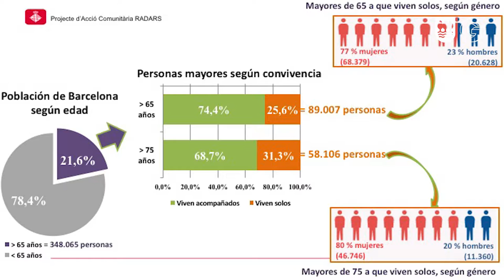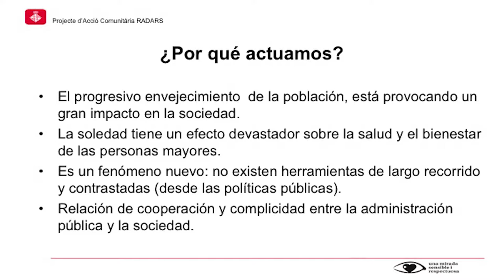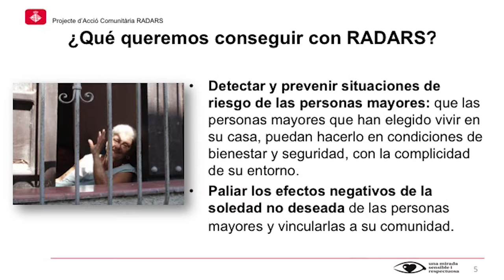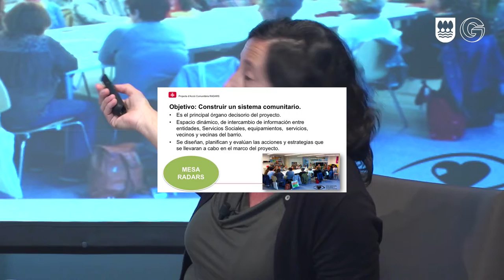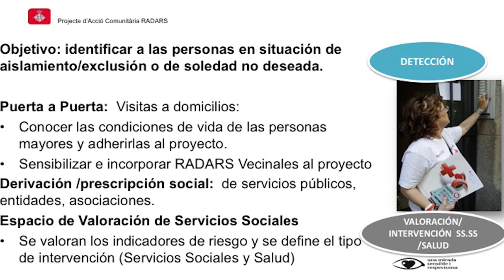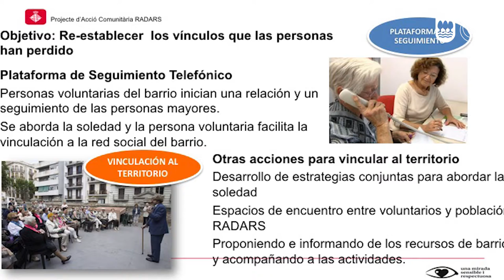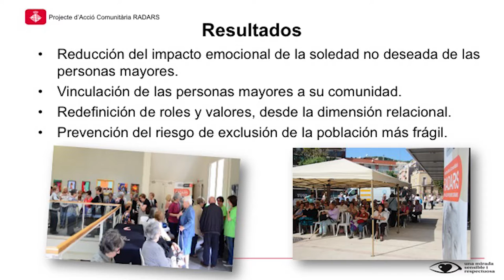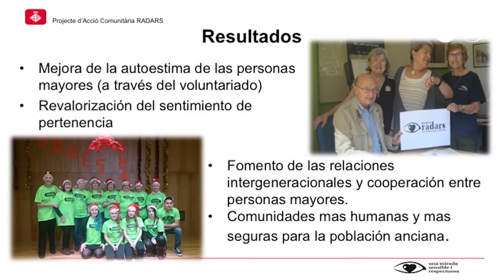Bizilagun sarea: Radars proiektua